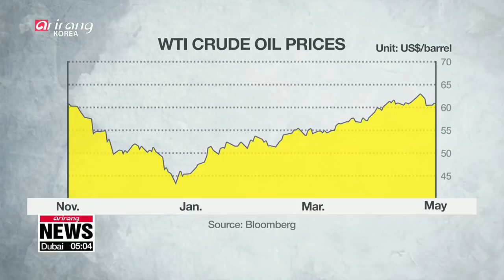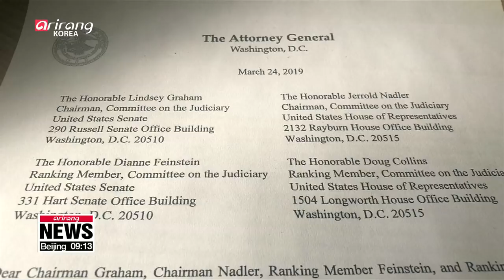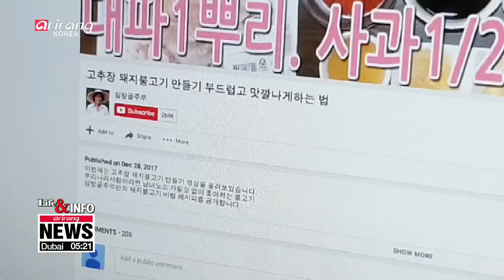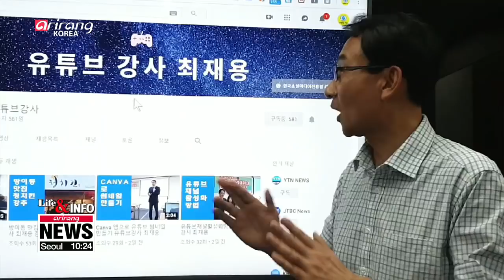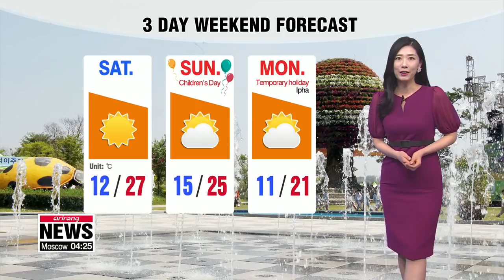[LIVE/NEWS] Impossible to eliminate Iran from global oil market: OPEC chief - 2019.05.03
▪ Global oil prices drop to one-month low despite U.S.' Iran oil sanctions

▪ Possible impact of Iranian oil sanctions on Korean economy

▪ Pres. Moon says it's hard to find compromise without the truth on "deep-rooted evils"

▪ Exports of Korean Wave surged on back of growing popularity of K-pop

▪ 20th Jeonju International Film Festival opens

▪ William Barr skips House hearing on the Mueller report

▪ Maduro calls on Venezuela military to fight 'any coup'

▪ WikiLeaks founder Julian Assange refuses extradition to U.S.; long legal fight expected

▪ Senior models, YouTubers leading Korea's "greynaissance"

▪ Sunny conditions bring strong UV rays